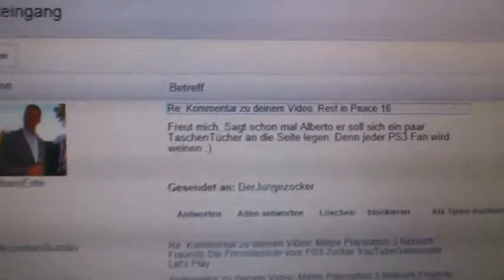AhornEnte hatt sich gemeldet meine Playstation 3 wandert zum RIP LG der PS3 Zocker YouTubeGamescom